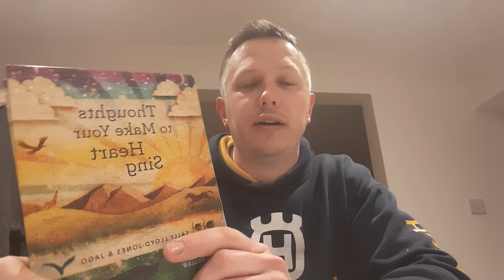Midweek Thought - 1 John 3v20